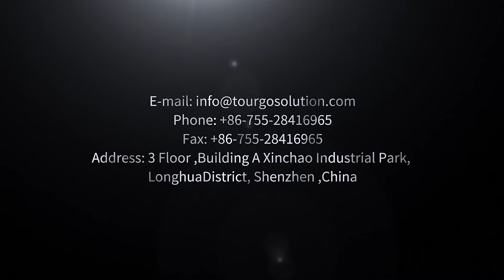TourGo Portable Table Top Interpretation Translation Booths for 2 Person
Interpreter booths are designed to create the best acoustic environment for the distinction of various languages spoken simultaneously, It provides the perfect visual and two-way audio communication between the interpreters and the participants in various meetings conferences.